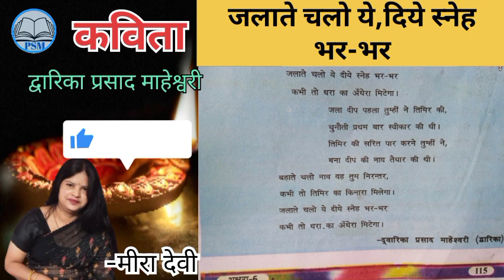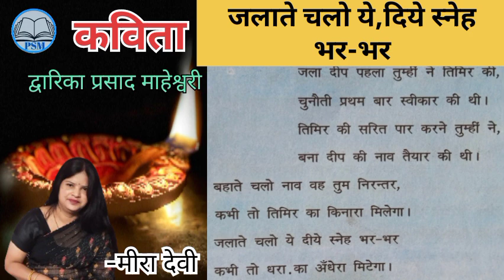जलाते चलो ये,दिये स्नेह भर-भर | गीत | द्वारिका प्रसाद महेश्वरी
कभी तो धारा का अंधेरा मिटेगा | कविता |

कवि- द्वारिका प्रसाद महेश्वरी
स्वर- मीरा देवी